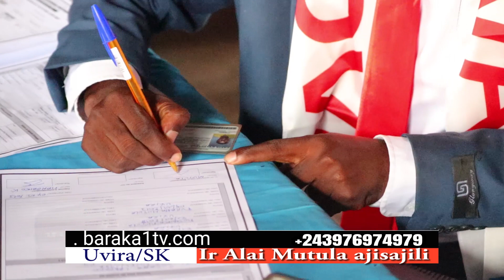Ir Alain MUTULA NDAFUNYA achukua kadi